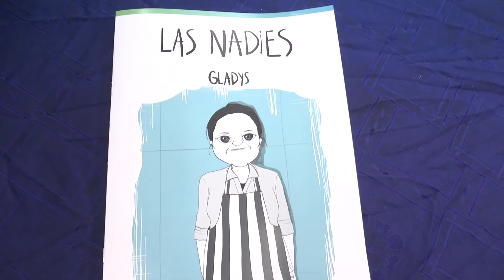Homenaje a Gladys, fundadora del comedor "Comunidad organizada"